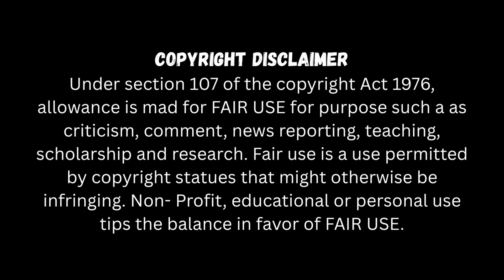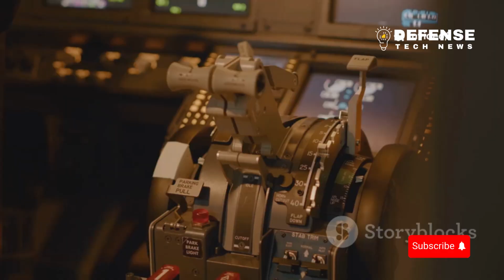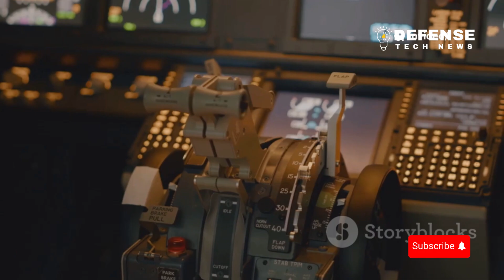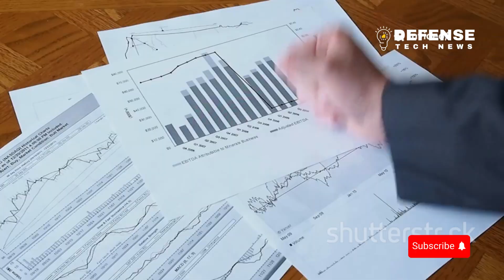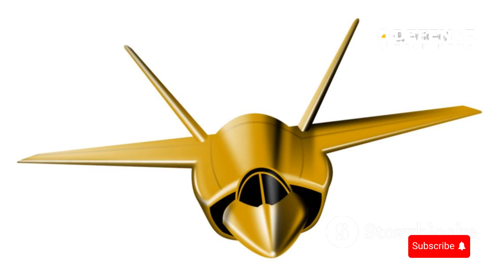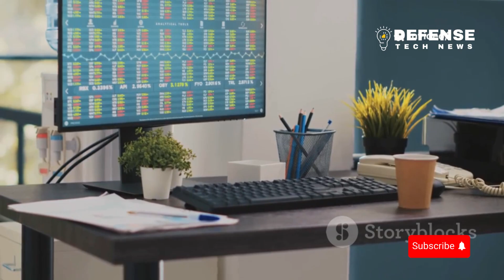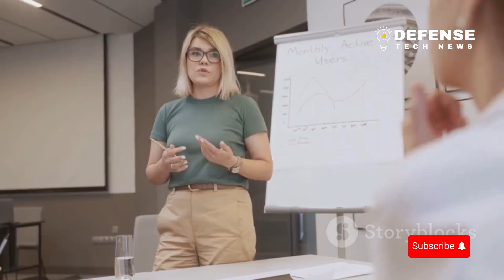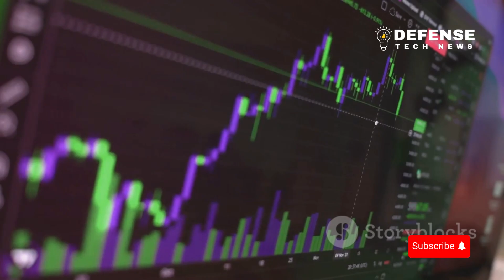Europe's Hidden SUPERPOWER The 6th Gen Stealth Jets Tempest & FCAS EXPOSED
Description
Europe is developing the world's next major threat in the skies: the competing 6th-generation stealth fighters, the UK/Japan/Italy-led Tempest (GCAP) and the Franco-German-Spanish FCAS/SCAF. This video is your complete, detailed explanation. We break down the revolutionary technology, including deep stealth shaping, AI co-pilots, swarming Remote Carrier drones, adaptive engines, and the secure Air Combat Cloud network. We compare the core design philosophies and the industrial partnerships driving this multi-billion-dollar future. Why are these jets considered the 'secret weapon,' and can they truly surpass the US's F-35 and NGAD? Watch to find out!

Conclusion
The development of both Tempest and FCAS is a testament to Europe's ambition for technological sovereignty in air power. Their success is critical to maintaining a defense edge, not just through stealth and speed, but through revolutionary integration of AI and unmanned swarming systems that promise to redefine the rules of 21st-century warfare.

FCAS & Tempest: The AI-Driven Future of Air Combat EXPOSED!
6th Generation SHOWDOWN: How Europe Plans to BEAT the F-35 and NGAD
The $200 Billion Question: Why Europe is Building TWO Stealth Fighter Jets
Stealth War Unlocked: Tempest, FCAS, & The Combat Cloud Explained
INSIDE the New European Stealth Jets: AI, Drones, and Directed Energy
Tempest (GCAP) vs FCAS (SCAF): Breaking Down Europe's Future Fighter Race
Remote Carriers & Loyal Wingmen: The True Power of Europe's 6th-Gen Jets
Will Europe DOMINATE the Skies? Tempest & FCAS Technology Deep Dive
F-35 is OBSOLETE? Meet the European 6th-Gen Stealth Fighters
The Next-Gen Air Dominance: Europe's Secret Plan to Rival US & China